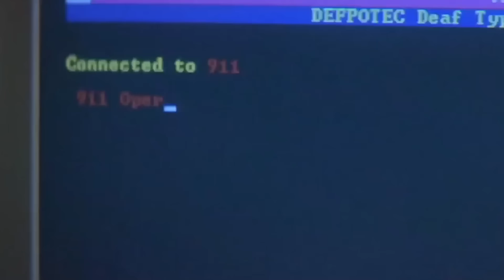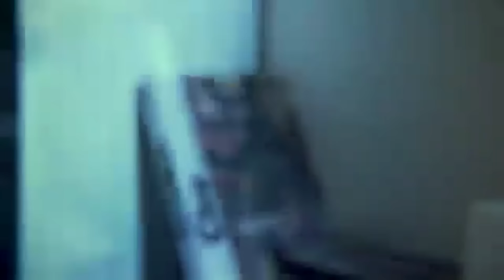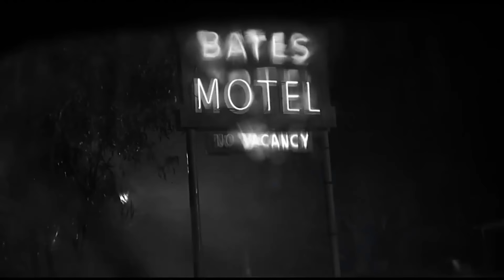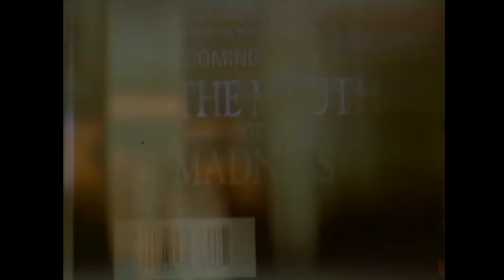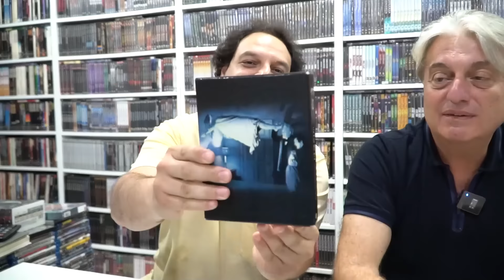Sinema Tarihinin En iyi 15 Korku Filmi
Bu hafta sinema tarihindeki en iyi Korku filmlerini inceledik
Sapık EvilDead Korku Gerilim Hitchcock Kubrick WesCraven StephenKing Exorcist Kuşlar Suspiria Spielberg Carpenter Conjuring